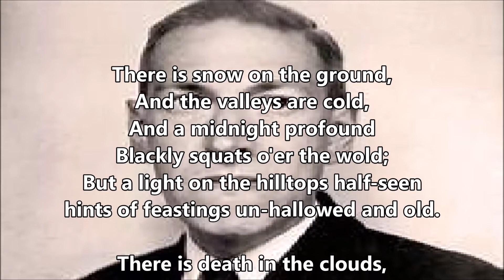“Yule Horror” By H P Lovecraft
Howard Phillips Lovecraft (August 20, 1890 – March 15, 1937) was an American writer of weird and horror fiction, who is known for his creation of what became the Cthulhu Mythos. Born in Providence, Rhode Island, Lovecraft spent most of his life in New England.